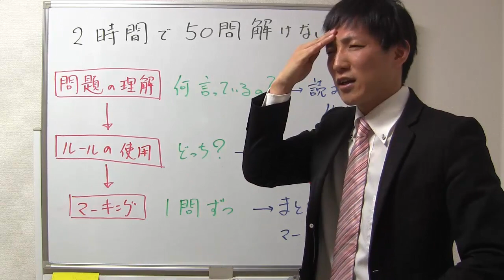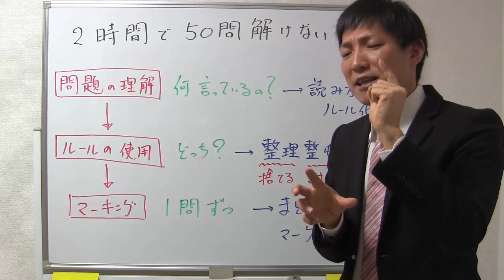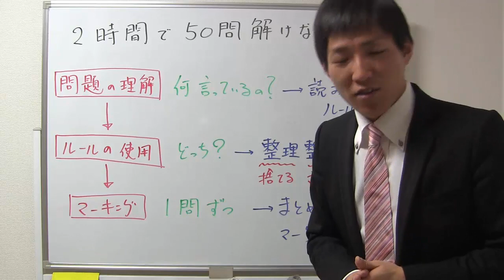２時間で５０問解けない（時間がかかりすぎる）【宅建Ｑ＆Ａ】